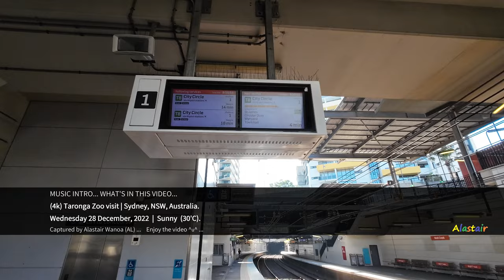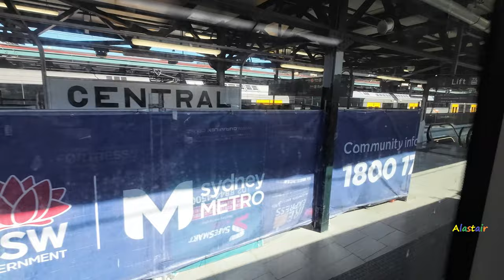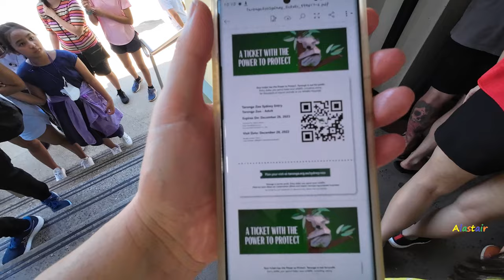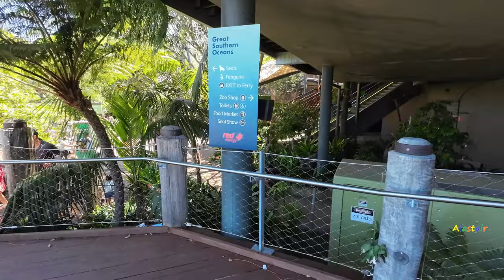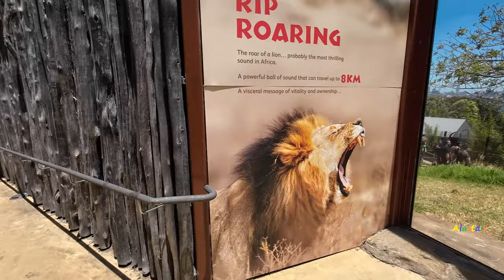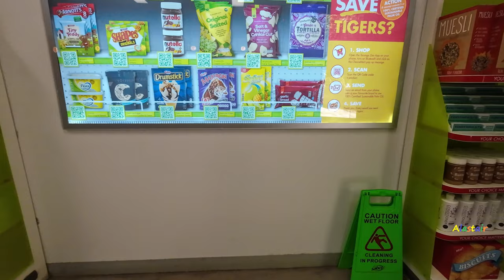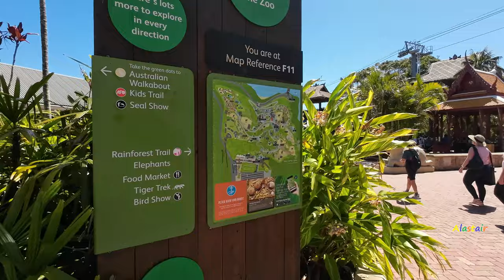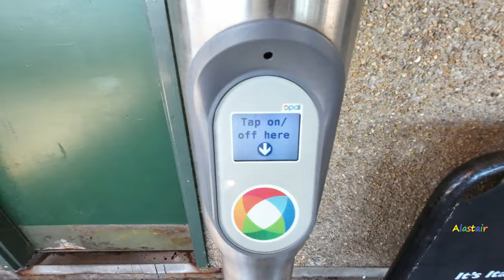(4k) Taronga Zoo summer walk tour (long version) | Sydney, NSW, Australia.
Taronga Zoo, located in Sydney, NSW, Australia; is a famous destination to visit during the summer. This is a compilation of captures from my experience and visit from Wednesday 28 December, 2022. Captured mostly with my DJI Osmo Action 3, with some parts captured using my phone (Samsung Galaxy S22 Ultra). This was Day 2 of our stay in Australia. Admission is NZ$48 per adult including return ferry & Sky Safari.

We were lucky as Sydney closed the Sky Safari early this year (2023) to undergo major renovations to the ride so that its able to handle the capacity of large crowds from all over, including New Zealand, who come to visit during summer. And considering Sydney's population is greater than the entire population of New Zealand. The Seal & Bird shows are a delight, and the views make this zoo the best in Australia.

Chapter markers will be put in once YouTube has completed 4k processing this video. Enjoy...

Alastair (AL),

YouTuber from Island Bay.